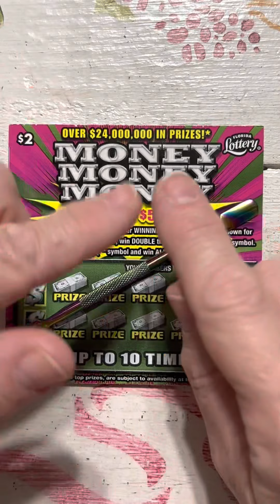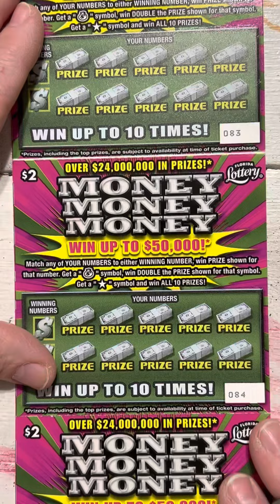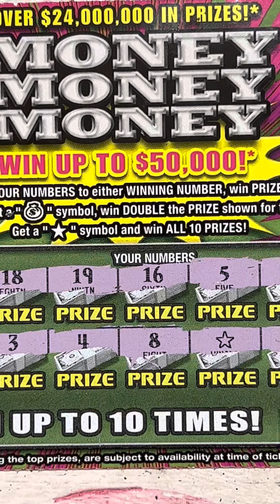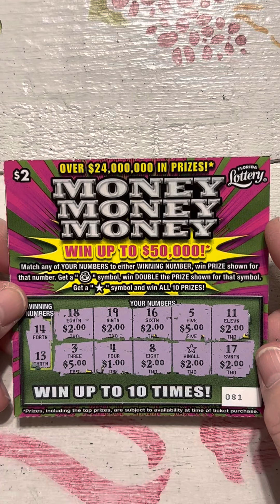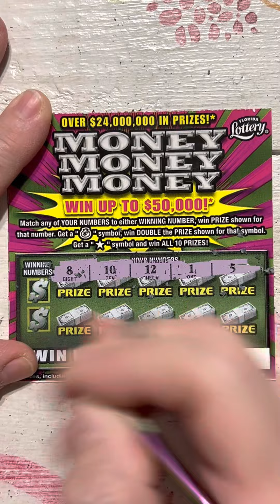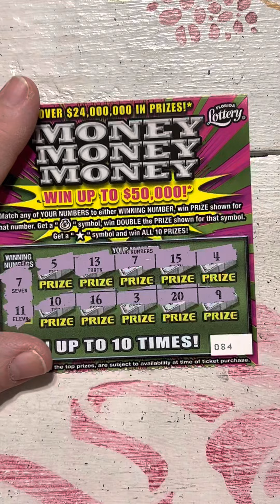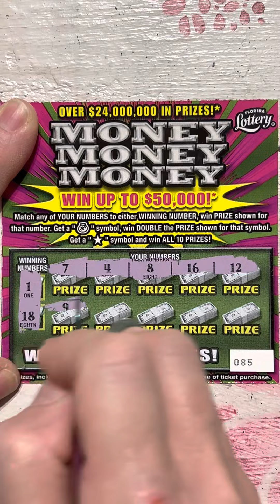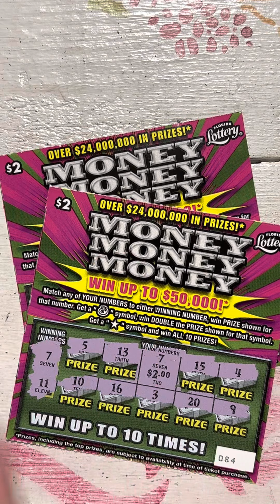WIN ALL profit session on Florida lottery money money money $2 lowboy scratch off tickets